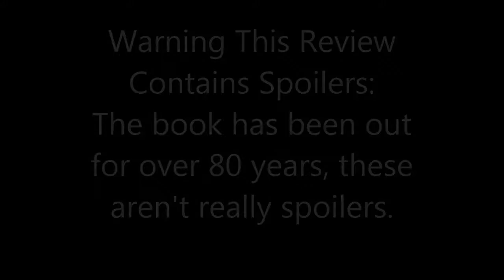The Great Gatsby Review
Sorry for my three week absence. I will be trying to return to a normal review schedule but my summer job might not allow that.